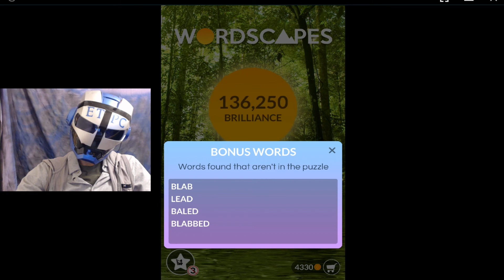WORDSCAPES RAINFOREST, GREEN 12 ANSWERS masaya ang mga salita